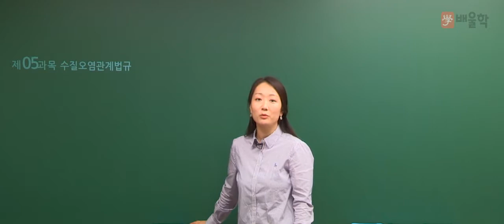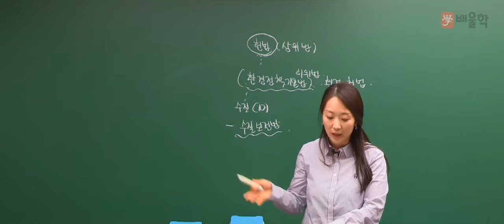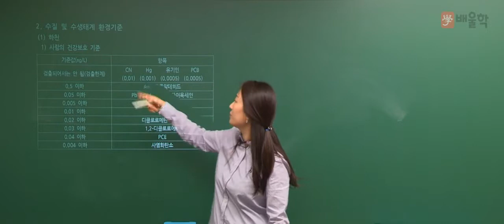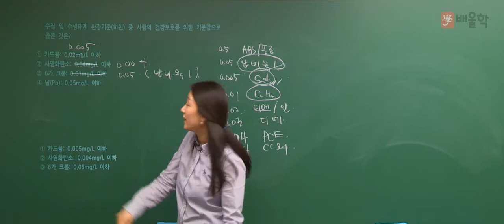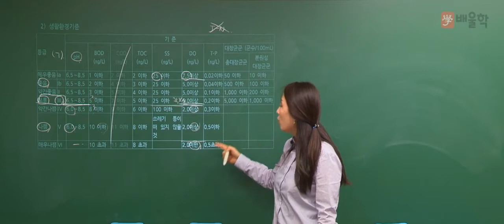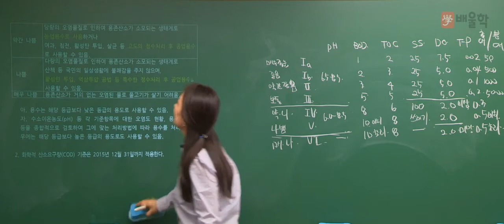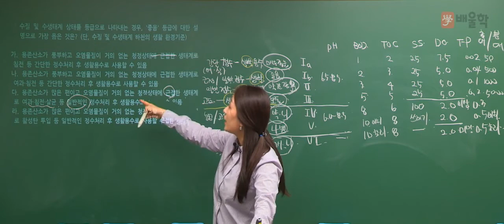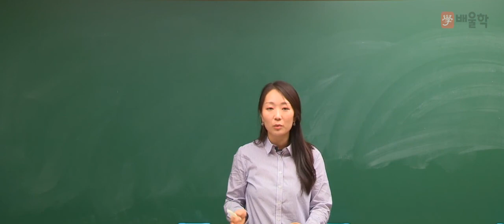[수질환경기사] 필기 기본이론 05 수질환경관계법규 - 고경미 교수님